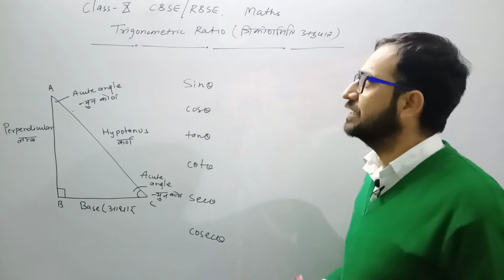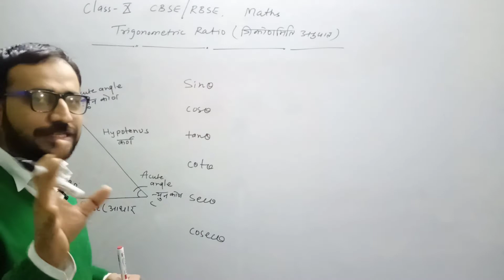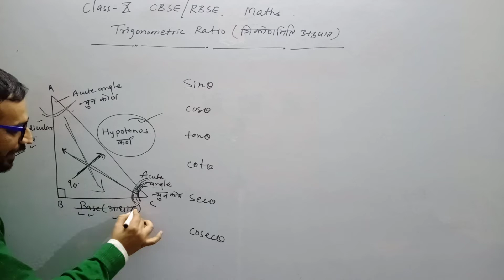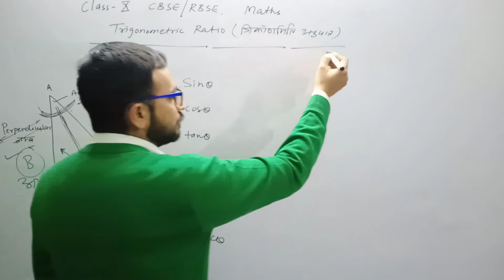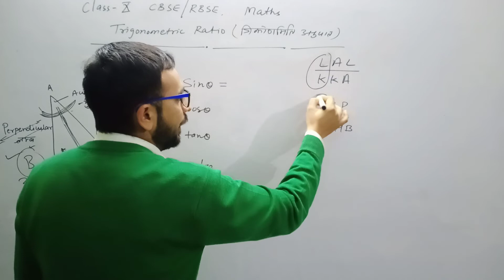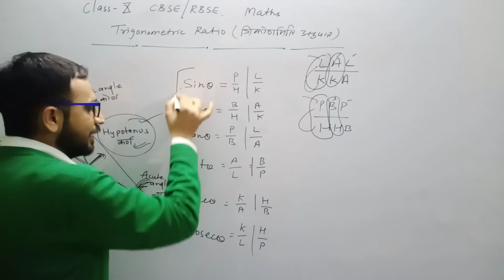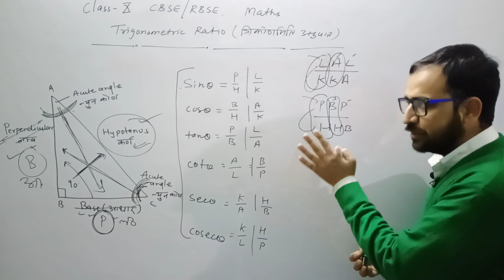Trigonometric Ratio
Introduction to Trigonometry. Trigonometry, as the name might suggest, is all about triangles. More specifically, trigonometry is about right-angled triangles, where one of the internal angles is 90°. Trigonometry is a system that helps us to work out missing sides or angles in a triangle.